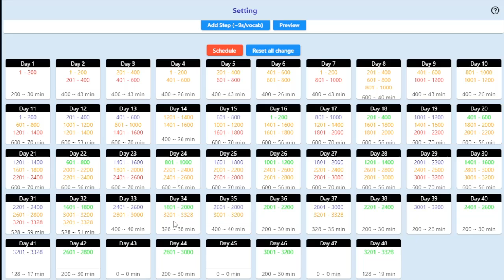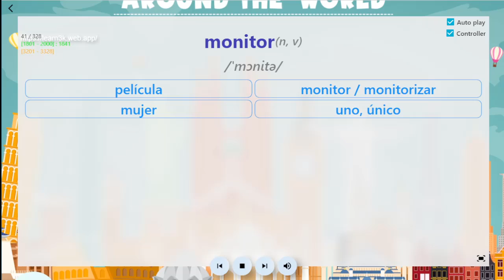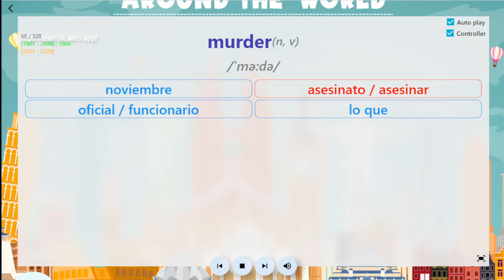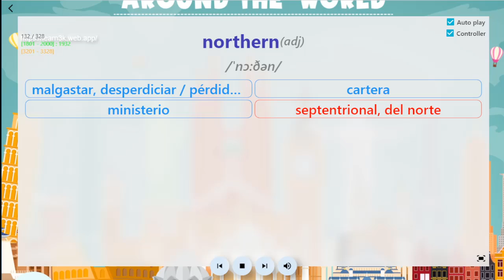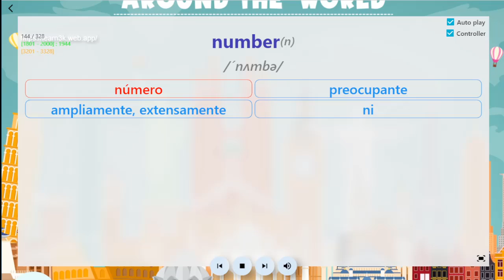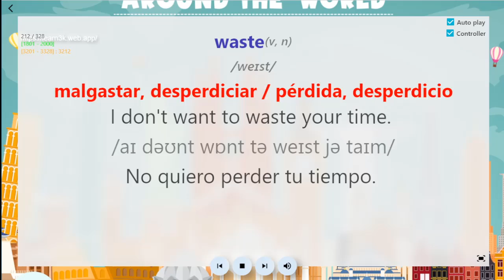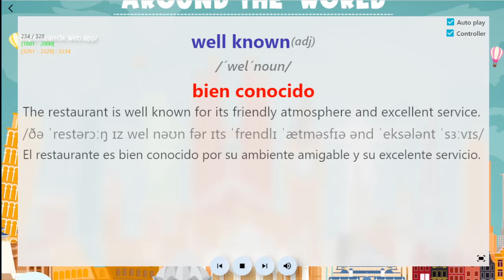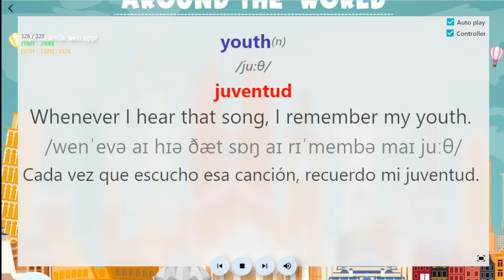Día 34/45 días aprende 3000 palabras comunes en inglés mediante el método de "Spaced Repetition"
3000 palabras comunes en inglés con significados y ejemplos - 3000 common English words with means and examples
The video includes:
from 1801 to 2000: test
from 3201 to 3400: 3rd studied